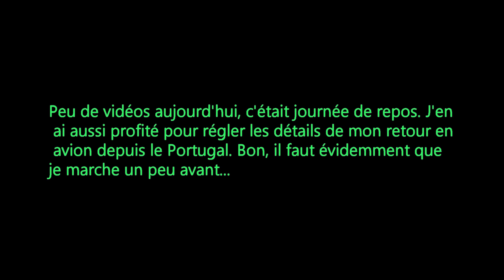Jour 48 : Burgos et cathédrale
C'était jour de repos aujourd'hui. J'en ai profité pour visiter la cathédrale qui, quoique ostentatoire, n'en reste pas moins une superbe pièce d'architecture.